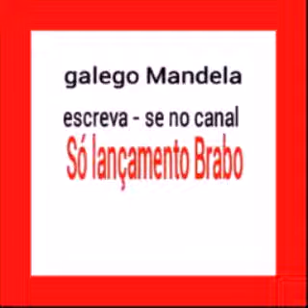Mc Cris Brown - Ligação - ((Lançamento 2015)).